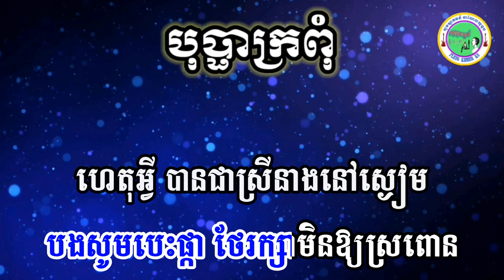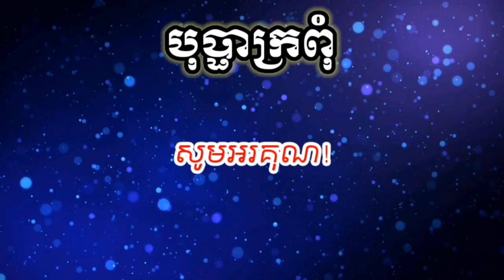បុប្ផាក្រពំុ ភ្លេងសុទ្ធ-ខាត់ ជេមស៏ KARAOKE (bopha kror porm)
បទជៀសបងមិនរួច ភ្លេងសុទ្ធ ខាត់ ជេមស៏ បទទើបតែនឹងចេញ
បទ សូរិយាគងព្រៃ ភ្លេងសុទ្ធ បទដើម លោកកែវសារ៉ាត់ ច្រៀងឡើងវិញដោយ អនុស្សាវរីយ៍
បទ មួយរយភាគរយ ខារ៉ាអូខេ
បទ សត្វសាហាវ ៧ ពួក ភ្លេងសុទ្ធ ខាត់សួស្ដី ភ្លេងថ្មី ឮច្បាស់ល្អ
បទ អូនសូមថ្នមប្ដី ភ្លេងសុទ្ធ បទសួស្ដី ភ្លេងថ្មី ឮច្បាស់ល្អ
បទ ប្រុសសុទ្ធតែដូចគ្នា ខារ៉ាអូខេ សុគន្ធកញ្ញា ភ្លេងឮពិរោះ
សូមស្វាគមន៏មកកាន់ឆាណែល